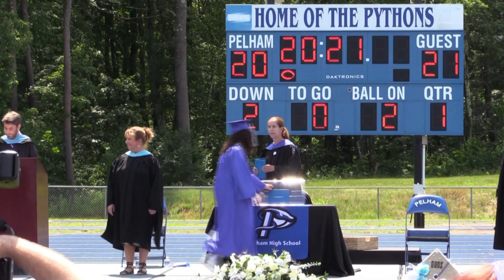PHS Graduation 2021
The 2021 Pelham High School Graduation - June 12, 2021 at Harris Field in Pelham, New Hampshire